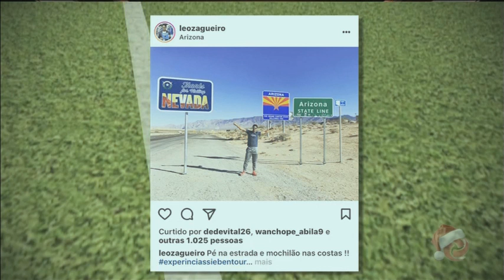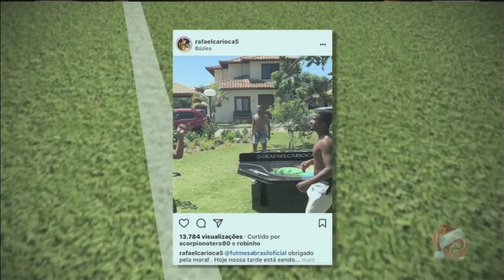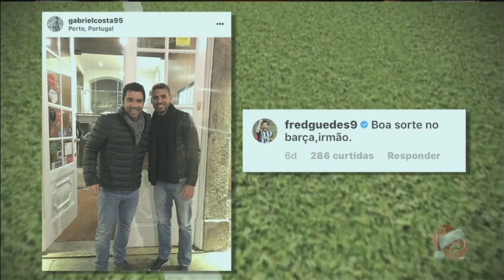Momento de descanso para elencos mineiros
Após campeonatos cheios de altos e baixos, jogadores cruzeirenses e atleticanos curtem as merecidas férias.